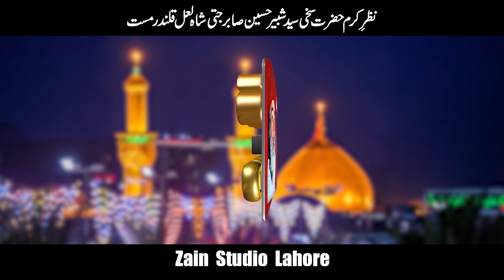Mera Mola Ali Mushkil Kusha Hai || Qasida 2020 || Ustad Hamid Ali Khan || Only On SSS GOLD Official